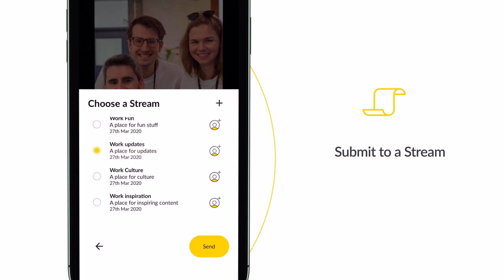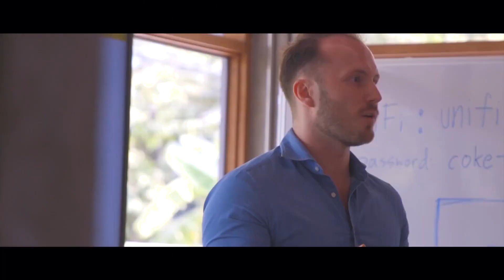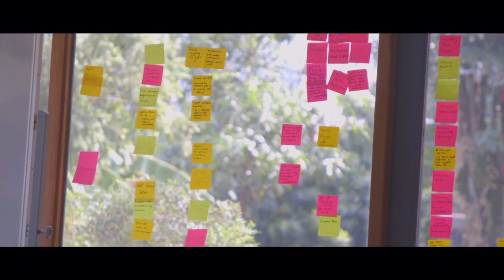ScreenCloud - Welcome to our Bangkok Hub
ScreenCloud Bangkok: Building the next generation of digital signage
ScreenCloud is building a global operating system for screens. At our Bangkok office, we build the platform that runs it all... Sound interesting? Come join us! 😄